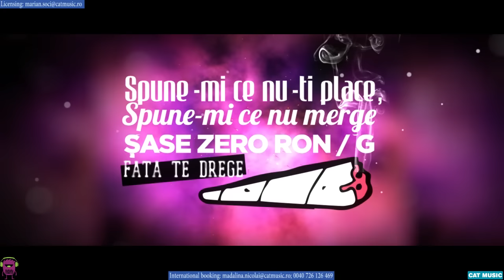Ruby feat. Pacha Man - Baiat De Bani Gata (Official Single)